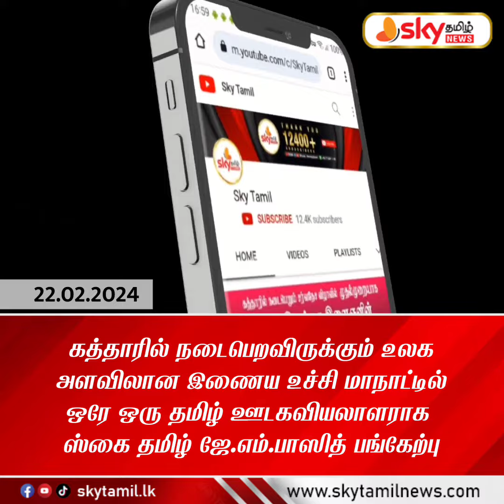கத்தாரில் நடைபெறவிருக்கும் உலக அளவிலான இணைய உச்சி மாநாட்டில் ஸ்கை தமிழ் ஜே.எம்.பாஸித் பங்கேற்பு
skytamilnews qatartamilnews கத்தாரில் நடைபெறவிருக்கும் உலக அளவிலான இணைய உச்சி மாநாட்டில் ஒரே ஒரு தமிழ் ஊடகவியலாளராக ஸ்கை தமிழ் ஜே.எம்.பாஸித் பங்கேற்பு